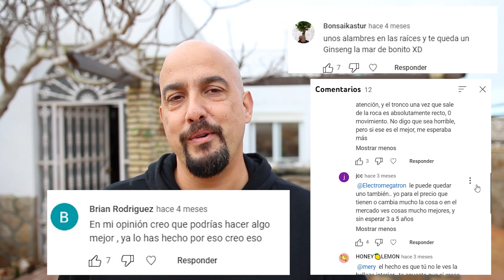Aprende a ver el POTENCIAL de un BONSAI